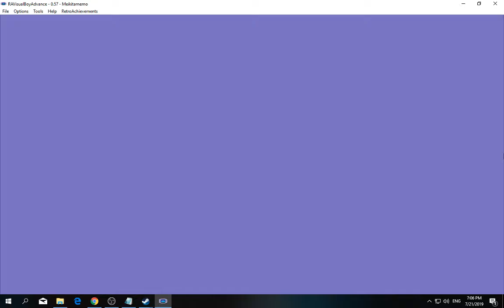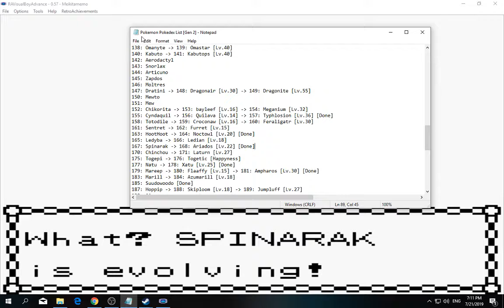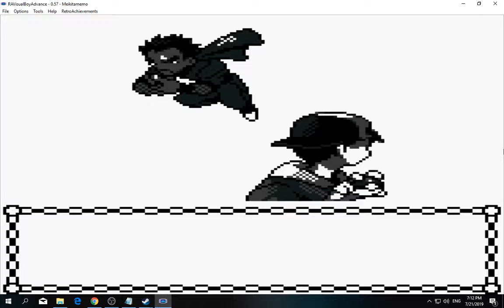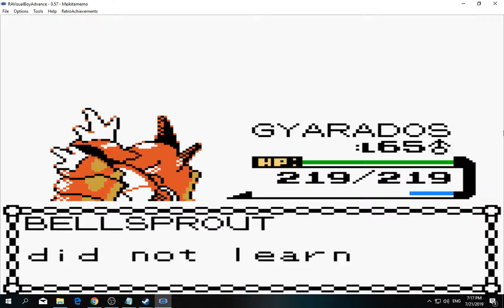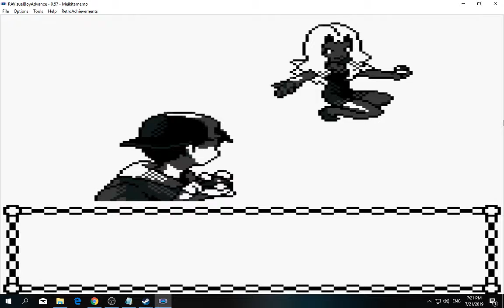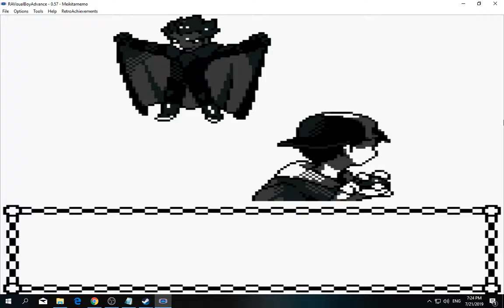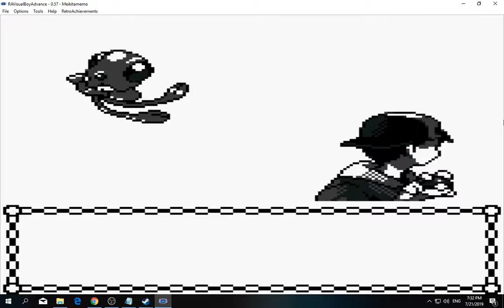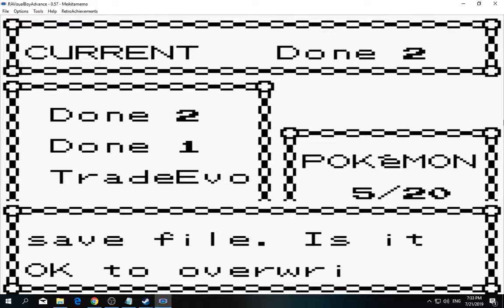[1/3] Pokemon: Gold - Episode 80 [NC]